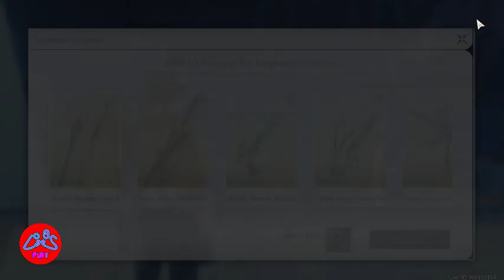wutheringwaves part 2